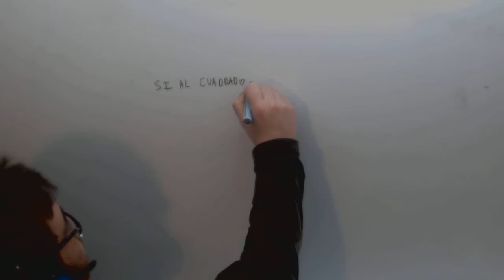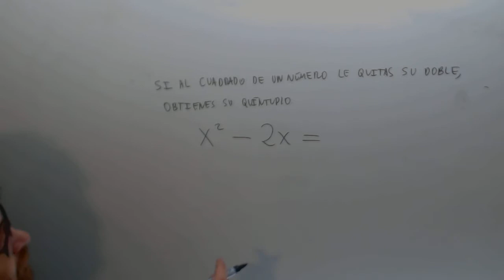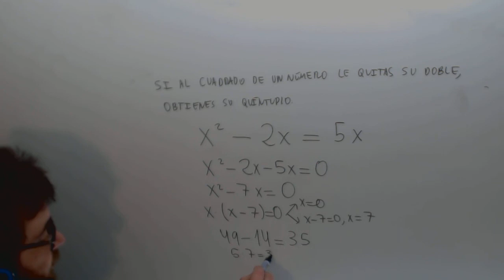Problemas con ecuaciones de segundo grado Matematicas Acceso CFGS Academia Usero Estepona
Problemas con ecuaciones de segundo grado Matematicas Acceso CFGS Suscríbete a nuestro canal en Youtube para ayudarnos a seguir creciendo Academia Usero en Estepona, el centro de formación con más vídeos en Internet del Mundo presenta